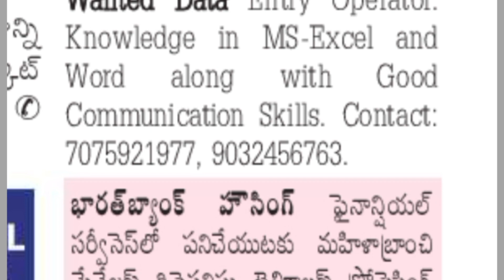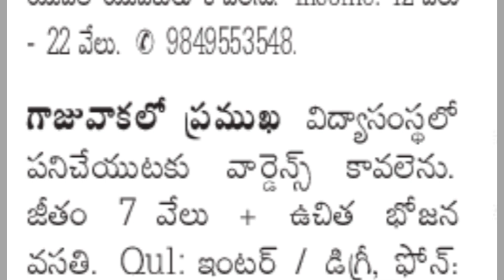Tuesday Eenadu classifieds jobs|vizag|srikakulam|Amaravati September 12-23@turningpoint3693